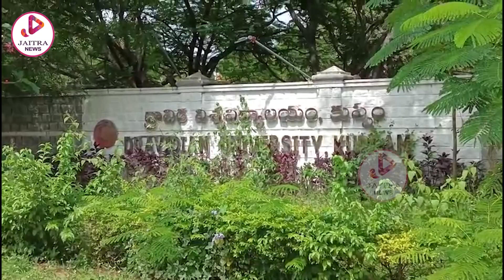ద్రావిడ వర్సిటీ మేయిన్ గేట్ ఎదుట విద్యార్థుల ధర్నా..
ద్రావిడ వర్సిటీ మేయిన్ గేట్ ఎదుట విద్యార్థుల ధర్నా.. ||@jaitranewsi | s an official Youtube Channel which will constantly keep you updated with the latest breaking news, trending topics, entertainment videos, viral  videos,